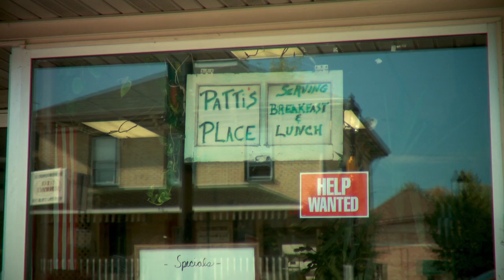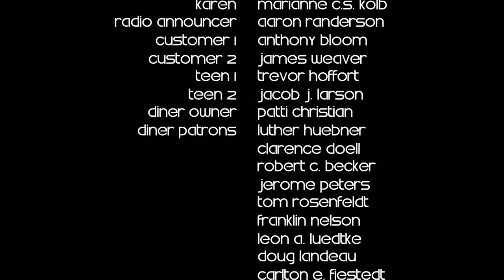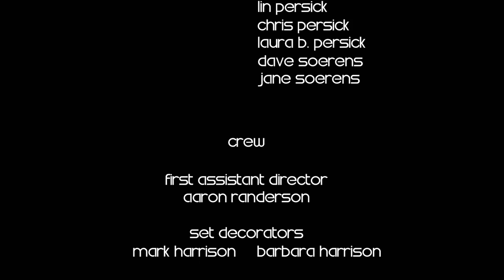Bus Driver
When Kate Owens leaves career and friends behind to move to a small town, she encounters Bubba, a former school bus driver haunted by the memory of two people he killed in a crash. Apparent strangers, Kate and Bubba discover a mutual grief that only the other can heal.

*Official Selection* International Family Film Festival
*Official Selection* Central Florida Film Festival
*Official Selection* Wildwood Film Festival - Winner Best Drama

Produced by : Meridian Studios
Written by : Julie H. Mata
D.P. : Tony Mata
Editor / AD :  Aaron Randerson